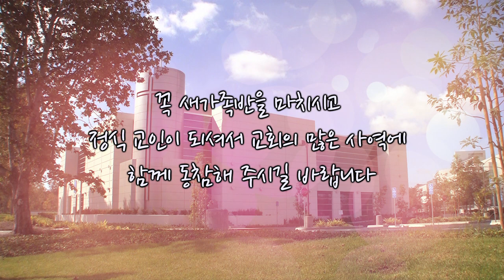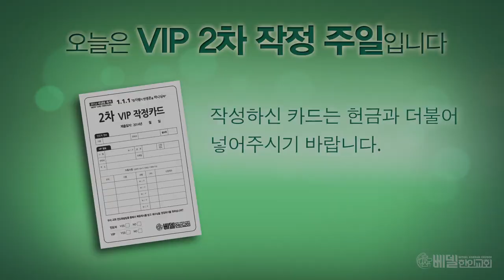2014년 2월 16일 베델 영상 뉴스